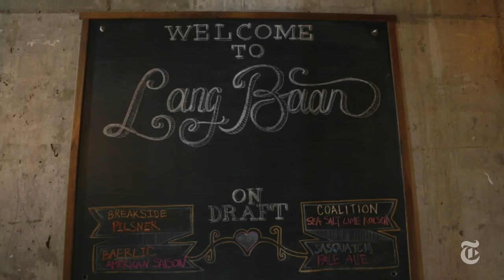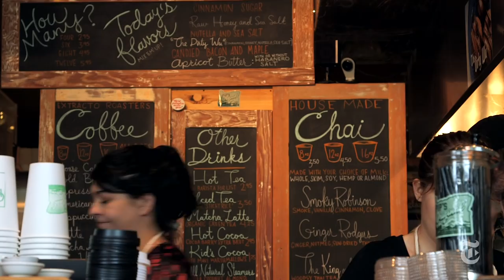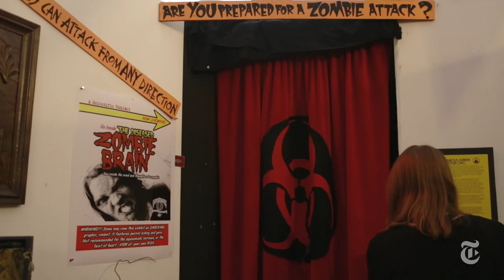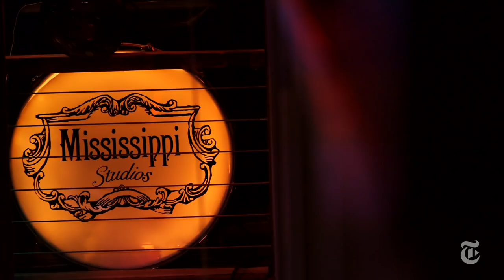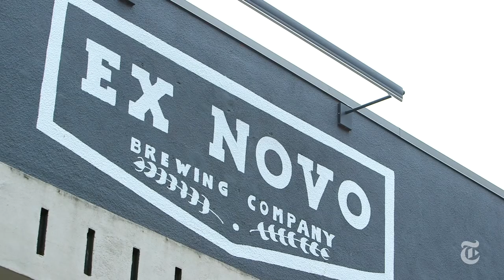What to Do in Portland, Oregon | 36 Hours Travel Videos | The New York Times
Portland, Oregon’s largest little city, is a bastion of creative living, excellent food, happy inebriation and devotion to the great outdoors.

When you are traveling to Portland, Oregon here are some things you can do to pass the time. From outdoor activities to the best places to eat.